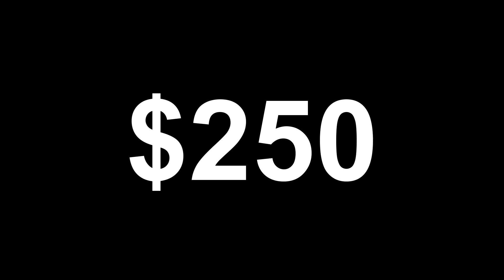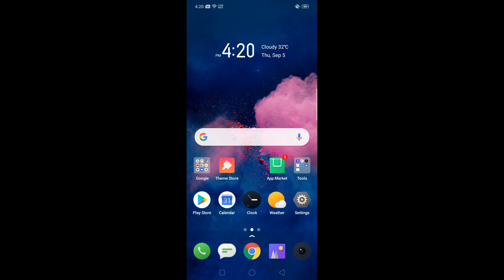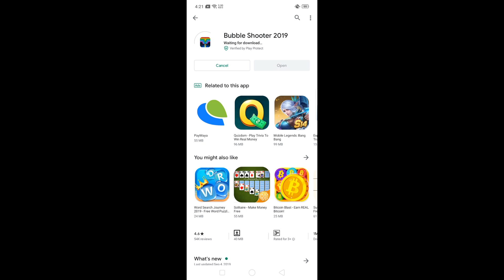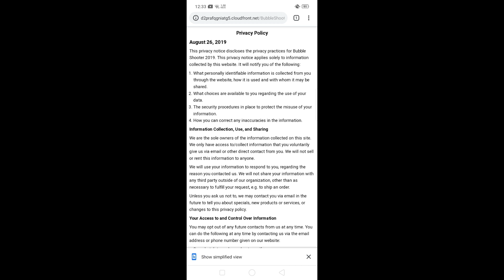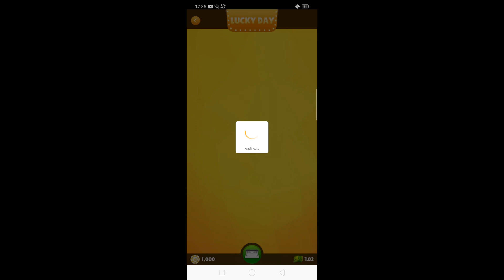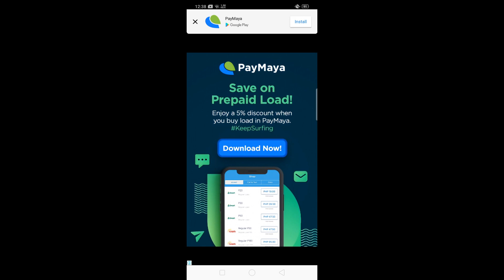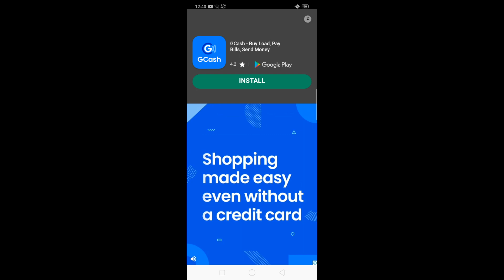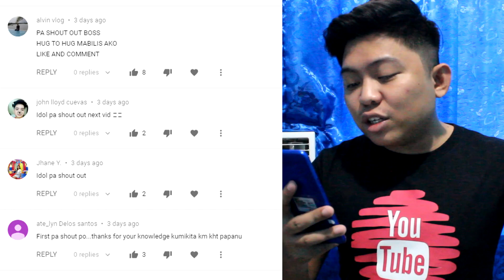KUMITA NG $250 IN 5 MINUTES! (SWIPE KA LANG!)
NOTE: THIS VIDEO IS ONLY FOR EDUCATIONAL AND INFORMATIONAL PURPOSES ONLY. I OR KATAWA FAMILY CANNOT GUARANTEE YOU THAT YOU CAN MAKE MONEY USING THIS METHOD.